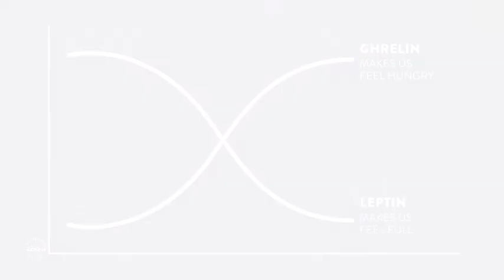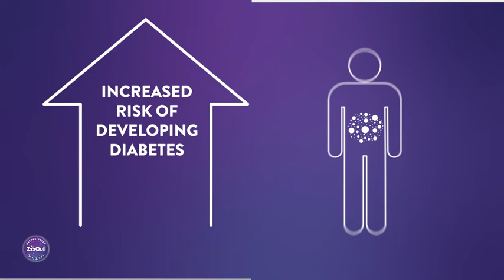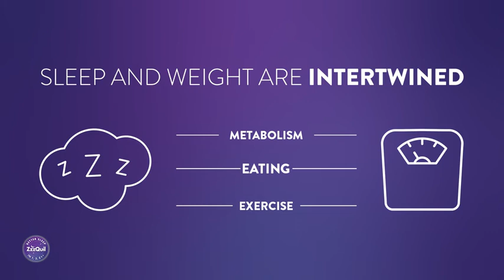Does Lack of Sleep Lead to Weight Gain? | ZzzQuil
Did you know sleep can affect your appetite? This, can in turn, affect hunger and weight. Learn more about the relationship between sleep and weight from Dr. Corser, Medical Director at the Sleep Management Institute and board certified sleep medicine specialist.

Sign Up for ZzzQuil's Guide to Better Sleep in 1-2-Zzz